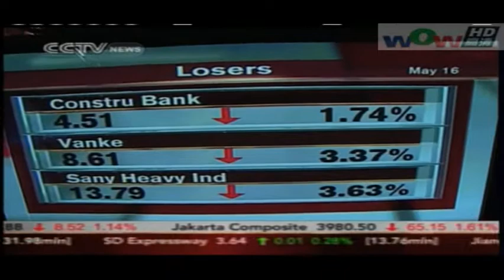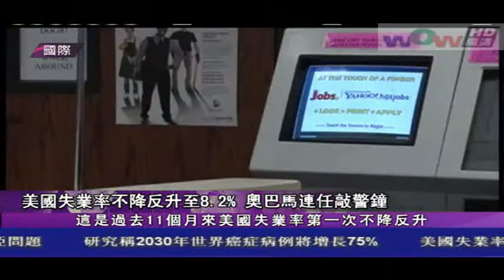0601 新闻 (國)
0601  新闻 (國)